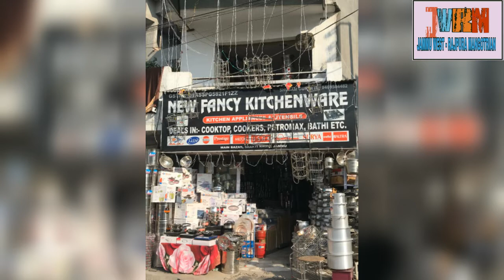Vlog 97: Part 2 |Congs Rakesh Chalotra Ji For Winning Again President Ship of Baba VishwakarmaSabha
Vlog 97:Congratulations Rakesh Chalotra Ji For Winning Again President Ship of Baba VishwakarmaSabha

Jai Hind
Jai Bharat
Jai Jammu
Jai Mata di
Jai Duggar